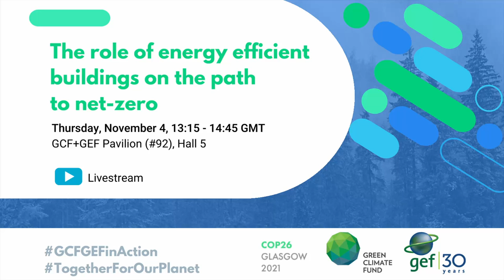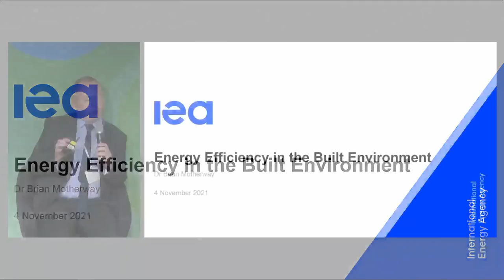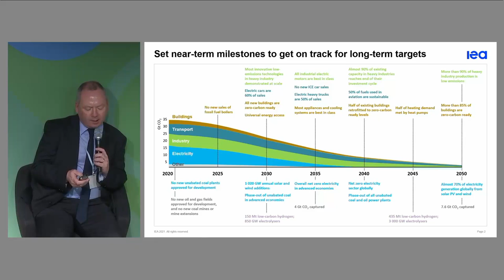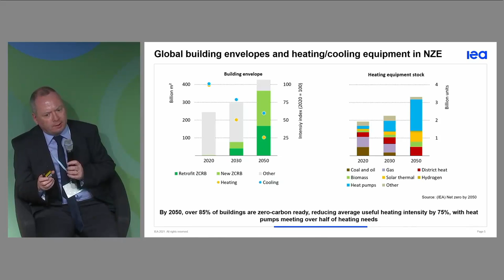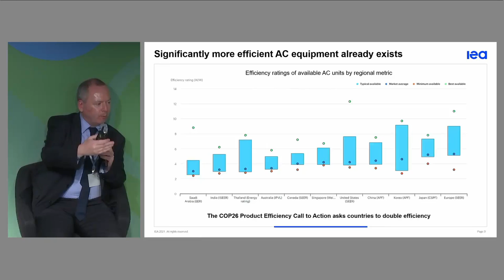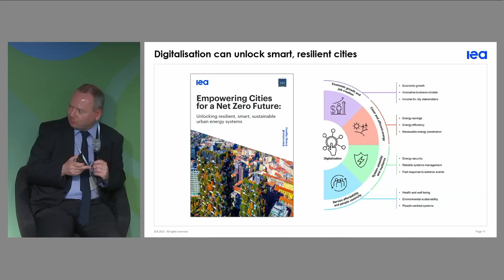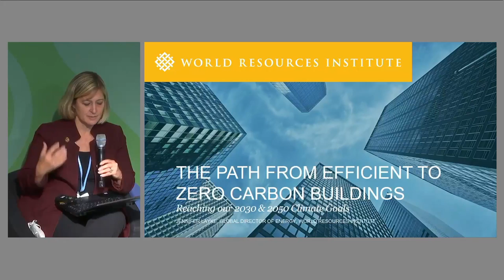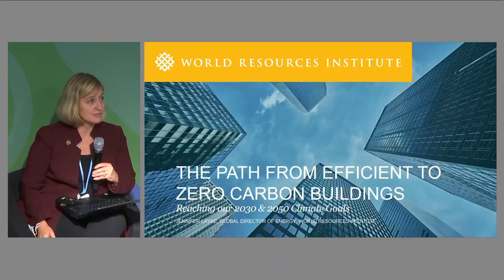GEF@COP26 (Nov. 4): The role of energy efficient buildings on the path to net-zero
This event is part of the GCF-GEF Pavilion at the UN Climate COP26. The GEF and GCF share a common vision to support nature and climate solutions which work together.

EVENT DETAILS
The role of energy efficient buildings on the path to net-zero (November 4, 2021; 13:30 - 14:45 GMT)

In the lead-up to COP26, countries around the world are committing to new and ambitious targets to reach net-zero by 2050 or sooner. Buildings play a critical role in the transition to a net-zero future, as they are responsible for about 40% of the global energy consumption and about one-third of global GHG emissions. Transforming the built environment will be critical to tackling the climate targets.

This event presented opportunities from the next generation of energy efficiency in the built environment to accelerate progress toward net-zero goals and higher global climate ambition. Specifically, it presented successful examples from the private and the public sector on innovative programs to reduce the overall costs of mitigating carbon emissions in the built environment while advancing social development, enhancing energy security and quality of life, and creating jobs.

SPEAKERS
Brian Motherway - Head of Energy Efficiency, IEA
Jennifer Layke - Global Director Energy Program, World Resources Institute
Carolina Urrutia - Secretary of the Environment, Bogota City
H.E. Jorge Rivera - Energy Secretary, Panama
Vincent Petit - Senior Vice-President, Global Strategy Prospective, Schneider Electric
Melanie Slade - Senior Programme Manager, IEA
Sayda Rodríguez - Head of the Ministry of Sustainable Development of the State of Yucatán, Mexico

MODERATOR
Filippo Berardi - Lead Climate Change Focal Area, GEF